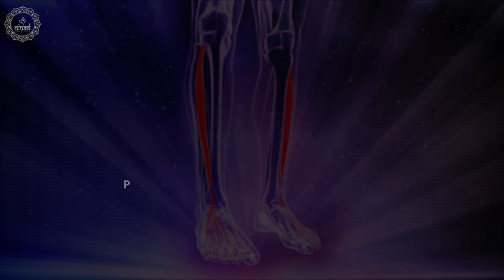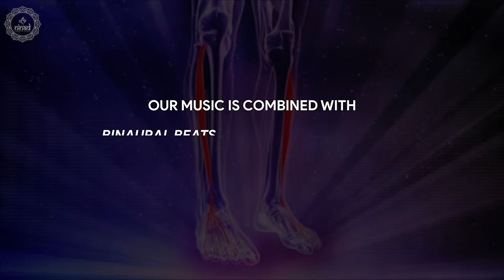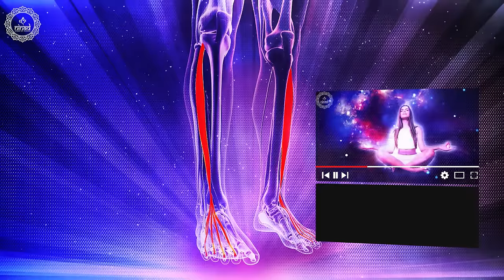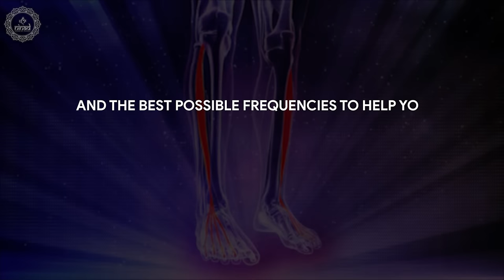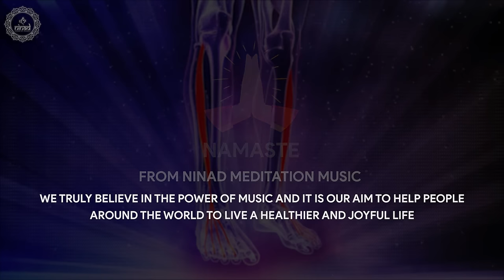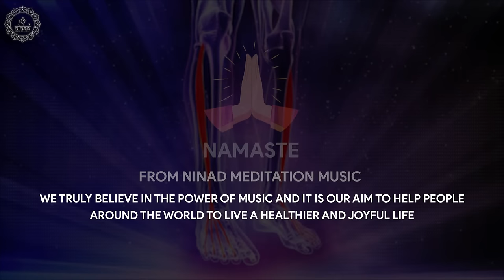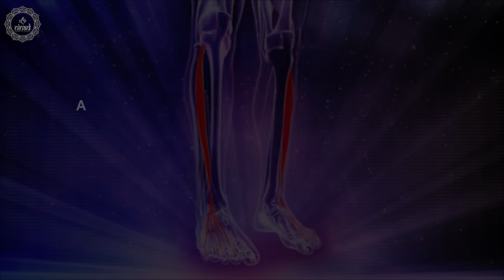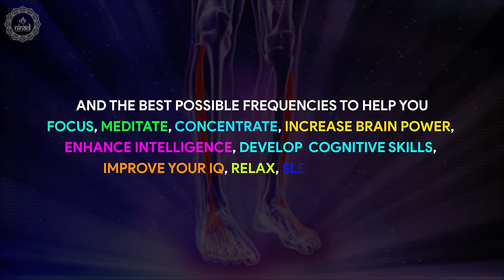Alleviate Restless Leg Syndrome | Relieve Leg Pain | Increase Blood Circulation In Your Legs | 174hz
Alleviate restless leg syndrome, relieve leg pain and increase blood circulation in your legs while listening this healing 174 hz instant pain relief binaural beats music frequency.

Original Track Name:- Alleviate Restless Leg Syndrome